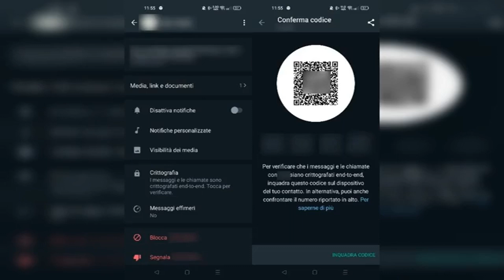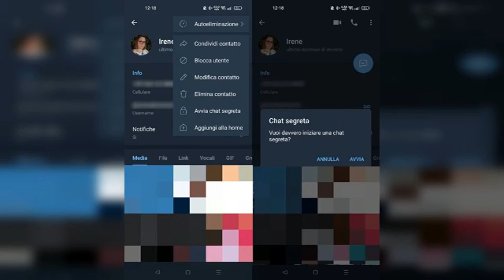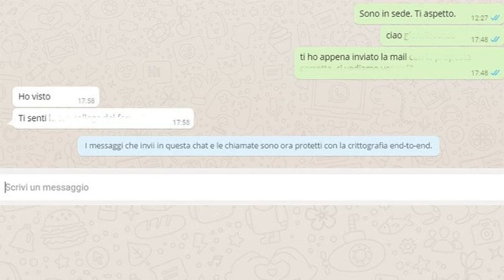Google messaggi: crittografia end-to-end per chat di gruppo sicure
Scopri come Google Messaggi implementa la crittografia end-to-end per proteggere le tue chat di gruppo. Questo video ti illustra come funziona la crittografia end-to-end nell'app Google Messaggi, offrendoti una panoramica sui benefici della sicurezza delle comunicazioni di gruppo. Approfondisci la tua comprensione della protezione dei dati e della privacy nelle app di messaggistica con questa guida dettagliata.